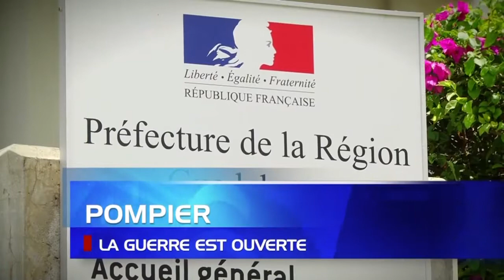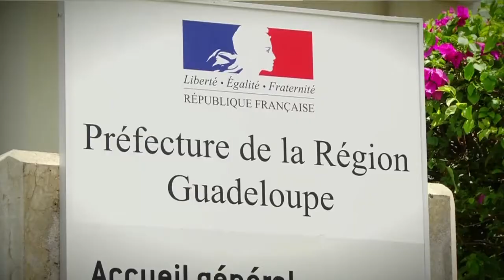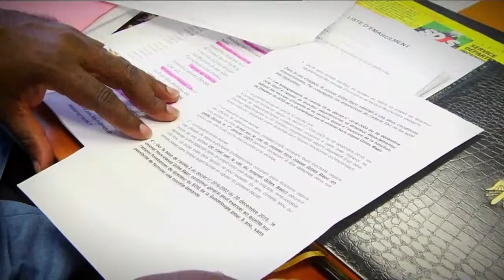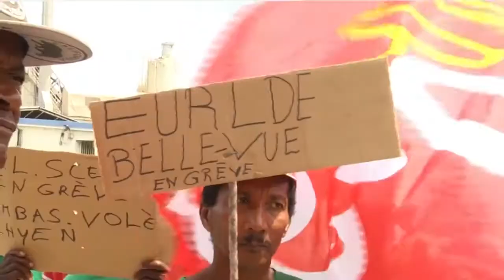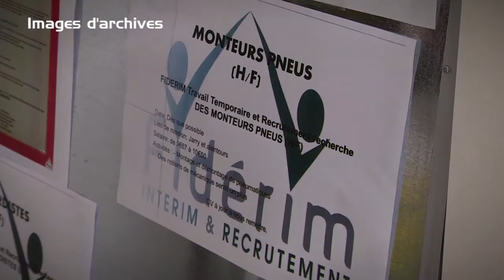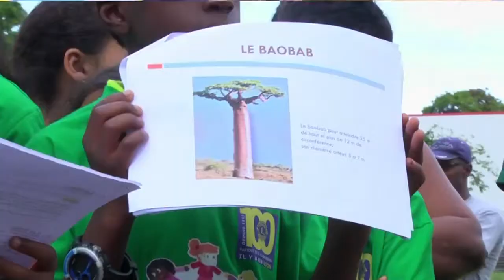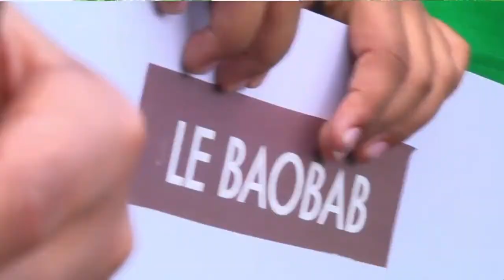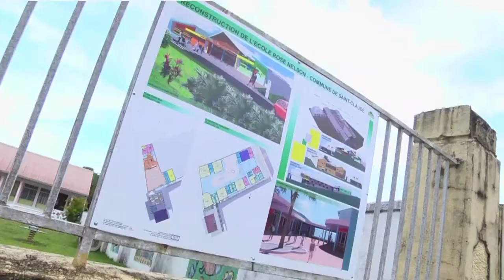JOURNAL GUADELOUPE 0606